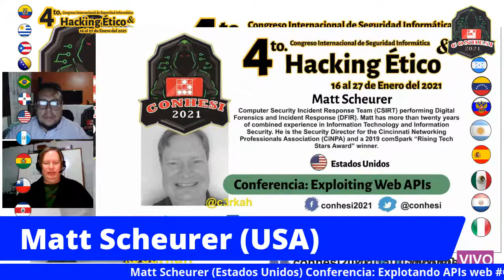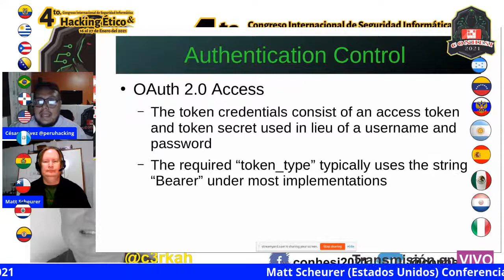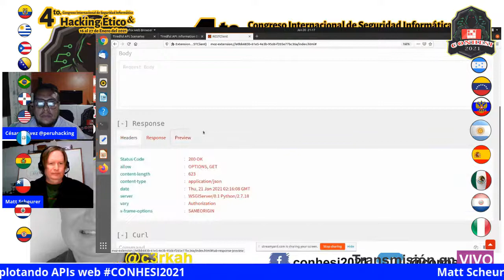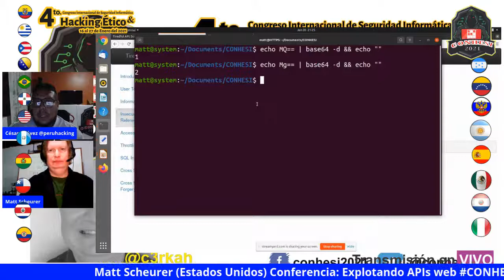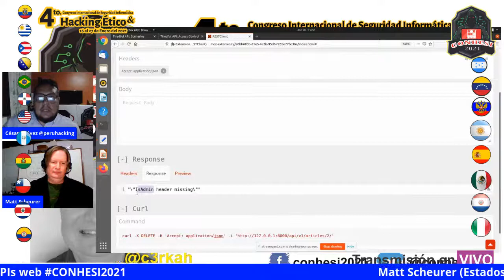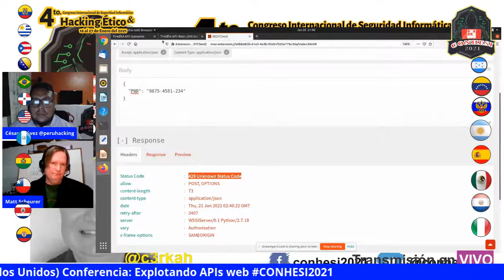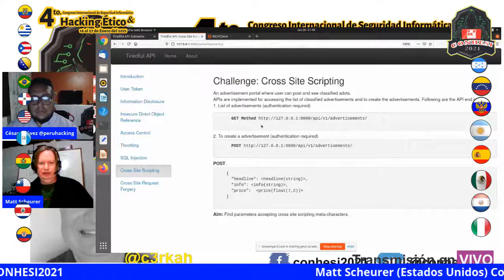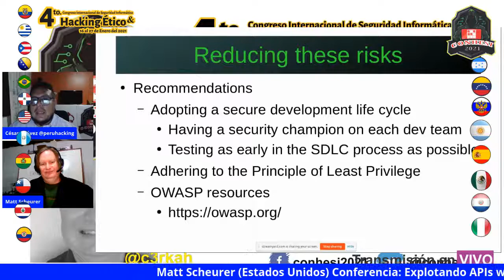Conference: Exploiting Web APIs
Matt Scheurer (Estados Unidos)

Abstract:
This talk features live demos of Web API exploits against the “Tiredful API”, which is an intentionally broken web app. The objectives are to teach developers, QA, or security professionals about flaws present in a Web Services (REST API) due to insecure coding practices. Examples include: Information Disclosure, Insecure Direct Object Reference (IDOR), Access Control, Throttling, SQL Injection (SQLite), and Cross Site Scripting (XSS). Many of these vulnerabilities are contained in the OWASP Top 10 list.

Biodata:
Computer Security Incident Response Team (CSIRT) performing Digital Forensics and Incident Response (DFIR). Matt has more than twenty years of combined experience in Information Technology and Information Security. He is the Security Director for the Cincinnati Networking Professionals Association (CiNPA) and a 2019 comSpark “Rising Tech Stars Award” winner. He has presented on numerous Information Security topics at many local area technology groups and large Information Security conferences across the country. He maintains active memberships in several professional organizations including the Association for Computing Machinery (ACM), Cincinnati Networking Professionals Association (CiNPA), Financial Services - Information Sharing and Analysis Center (FS-ISAC), Information Systems Security Association (ISSA), and InfraGard. Ver menos